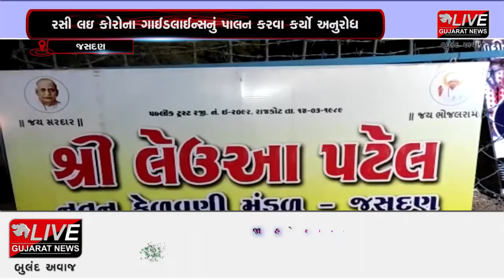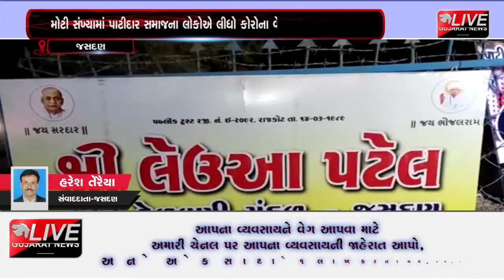જસદણ : કોરોના રસીકરણ કાર્યક્રમનું આયોજન કરવામાં આવ્યું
સમગ્ર દેશમાં કોરોના રસીકરણ પુરજોશમાં ચાલી રહ્યું છે. મોટી સંખ્યામાં લોકો કોરોના વેક્સિન લઇ કોરોનાથી રક્ષણ મેળવે તે માટે જસદણમાં કોરોના રસીકરણ કાર્યક્રમનું આયોજન કરવામાં આવ્યું હતું. જસદણમાં શ્રી લેઉવા પટેલ કેળવણી મંડળ અને શ્રી ખોડલધામ તાલુકા સમિતિ દ્વારા રસીકરણ કેમ્પ યોજાયો હતો. આ કેમ્પમાં પાટીદાર સમાજના 92 જેટલા લોકોએ કોરોના રસીકરણનો લાભ લીધો હતો.